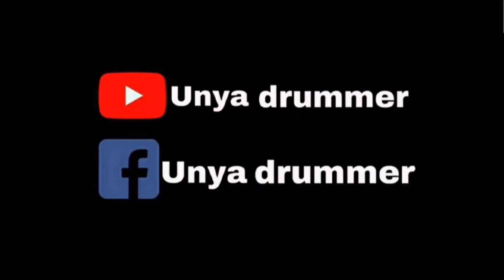อมพระมาพูด​ -​ เสก​ โลโซ​ [Drum​ cover]​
ช่องทางสนับสนุน ไทยพาณิชย์
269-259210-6